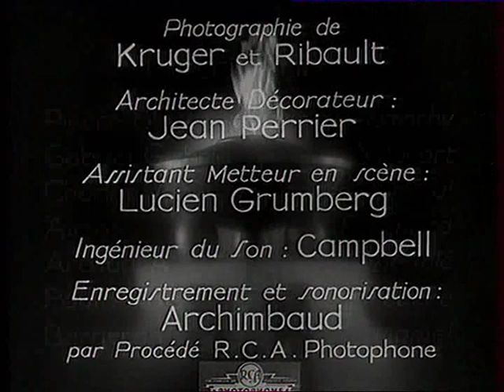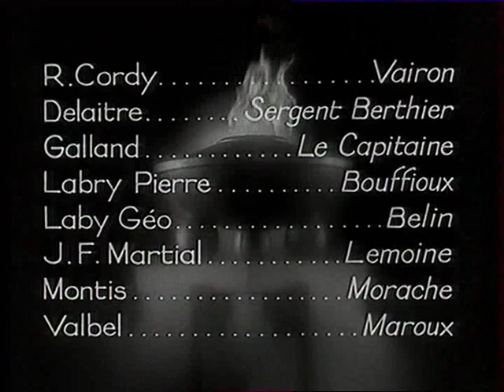LES CROIX DE BOIS (film)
film de 1931 d'après l oeuvre de roland Dorgelès